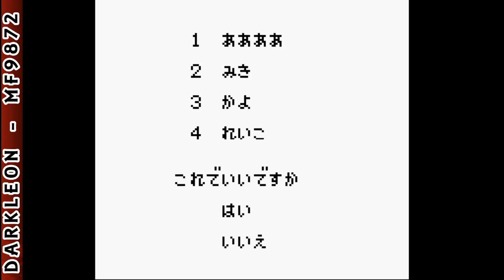Game Boy - Jinsei Game © 1995 - Gameplay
DESCRIPTION
Jinsei Game is a Miscellaneous game, published by Takara, which was released in Japan in 1995.